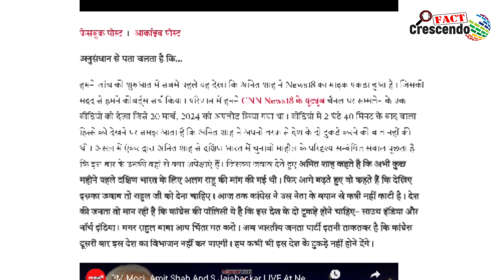Fact Check :अमित शाह ने देश के टुकड़े करने की बात नहीं कि, अधूरा वीडियो गलत व फर्जी दावे से वायरल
Title:- कोलकाता में भाजपा को वोट न दें रैली की पुरानी तस्वीर हालिया संदर्भ में गलत दावे से वायरल |